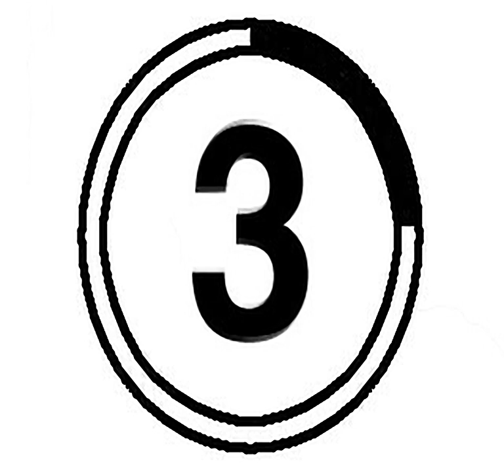Tekken 2 - all videos for the Playstation 1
00:00 -  TEKKEN2.XAS[56]
00:20 -  TEKKEN2.XAS[57]
00:39 -  TEKKEN2.XAS[58]
02:15 -  TEKKEN2.XAS[59]
03:08 -  TEKKEN2.XAS[60]
03:33 -  TEKKEN2.XAS[61]
04:03 -  TEKKEN2.XAS[62]
04:25 -  TEKKEN2.XAS[63]
05:05 -  TEKKEN2.XAS[64]
05:29 -  TEKKEN2.XAS[65]
05:51 -  TEKKEN2.XAS[66]
06:22 -  TEKKEN2.XAS[67]
07:00 -  TEKKEN2.XAS[68]
07:21 -  TEKKEN2.XAS[69]
07:43 -  TEKKEN2.XAS[70]
08:10 -  TEKKEN2.XAS[71]
08:44 -  TEKKEN2.XAS[72]
09:27 -  TEKKEN2.XAS[73]
09:53 -  TEKKEN2.XAS[74]
10:09 -  TEKKEN2.XAS[75]
10:39 -  TEKKEN2.XAS[76]
11:09 -  TEKKEN2.XAS[77]
11:39 -  TEKKEN2.XAS[78]
12:09 -  TEKKEN2.XAS[79]
13:09 -  TEKKEN2.XAS[80]
13:36 -  TEKKEN2.XAS[81]
14:07 -  TEKKEN2.XAS[82]
14:36 -  TEKKEN2.XAS[83]